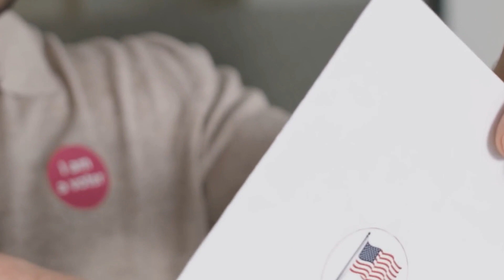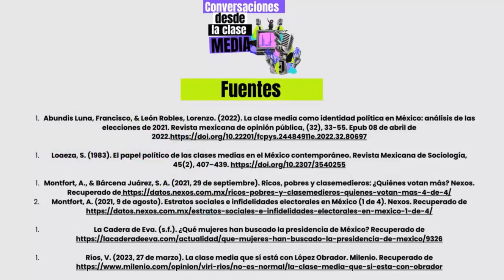ConversacionesDesdeLaClaseMedia | Militancia y clase media | Camila Martínez, politóloga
Hablar de partidos políticos en tiempos de elecciones es un tema que nos ocupa a todos, sin embargo nos preguntamos, ¿para la Clase Media tendrá algún impacto la militancia? Los invitamos a ConversacionesDesdeLaClaseMedia para poner este asunto sobre la mesa. La comunicóloga Camila Martínez nos acompañará ✨🙌🏼🇲🇽

¡Pasen la voz! 📌